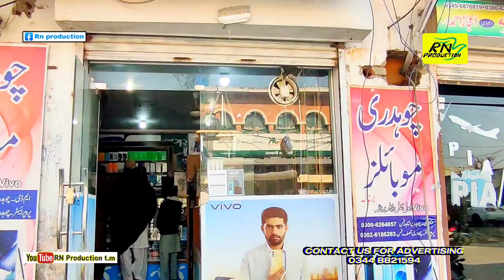Best mobile shop in Barnala AJ&K | برنالہ آزاد کشمیر میں موجود اچھی اور سستی موبائل شاپ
Best mobile shop in Barnala AJ &K ..